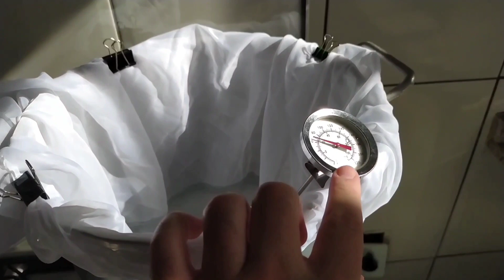Fabricação de cerveja utilizando malte torrado em casa. Parte 1.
Chegou a hora de fabricar cerveja com os maltes torrados. Nesta primeira receita, utilizamos o malte 1, que foi torrado a 20 minutos a 180 graus.
Se você não viu o vídeo sobre a torra dos maltes , segue o (copie e cole no navegador).
Sobre a receita deste vídeo:
. 1,850 Kg de malte pilsen Agrária
. 0, 100 Kg de malte de trigo
. 0,400 kg de malte 1
. 7 gramas de columbus (14.4 A.A.)
. Lama de US-05

Total de 17 litros de água (11 litros para mostura + 6 litros na lavagem)
Rampa de 65 º graus depois alcançando 78º graus para inativação da enzimas.
Fervura de 45 minutos. O lúpulo foi adicionado no início da fervura.

Resultado alcançado:
10 litros (um pouco mais) com densidade de 1.044.

Parceiros do canal:

Itainox - equipamentos para cervejeiros caseiros e cervejarias. Bons preços e ótimo atendimento.  (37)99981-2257. Instagram @itainox

Insumos cervejeiros com ótimos preços e envio para todo Brasil.

Dúvidas e sugestões , deixem nos comentários. Compartilhem !